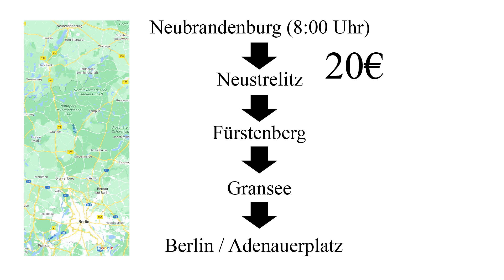Bus von NB nach Berlin 10.10.2020 Schweigemarsch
Bei Anmeldung oder Fragen bitte hier Kontakt aufnehmen:

Handy: 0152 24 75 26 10
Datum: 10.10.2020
Abfahrt NB: 8:00 Uhr / Reitbahnviertel / Busrondell
Zwischenstops: Neustrelitz,  Fürstenberg, Gransee (nach Absprache) Rückfahrt 16:30
*** Hinweis: Der Preis konnte auf 15€ gesenkt werden ***
Schweigemarsch in Berlin, Start 12:00 Uhr am Adenauerplatz